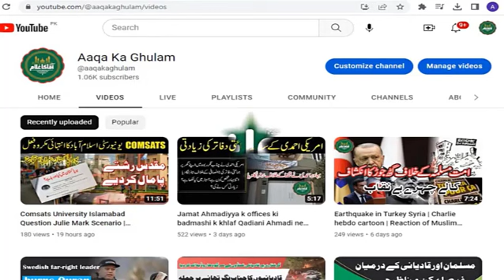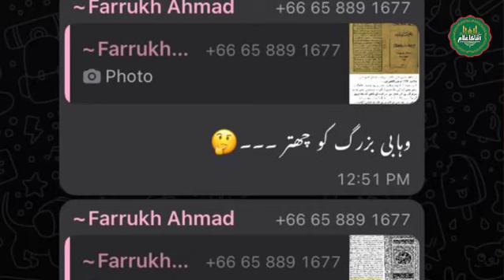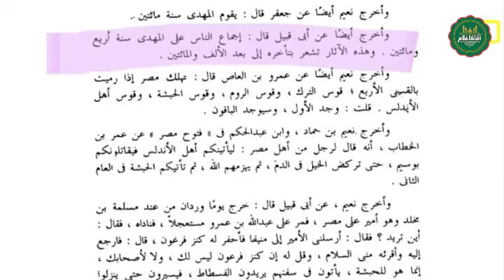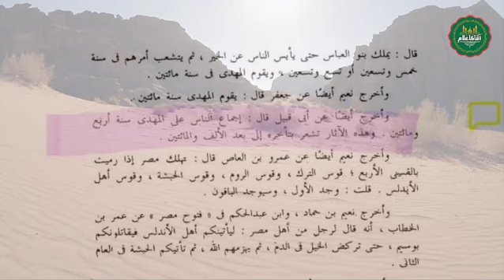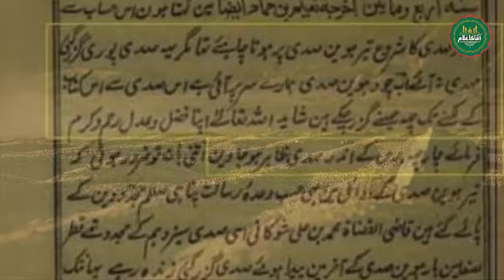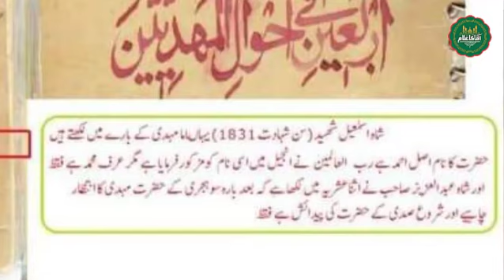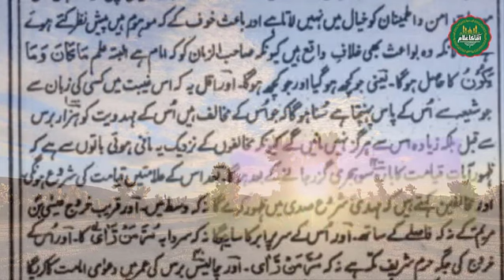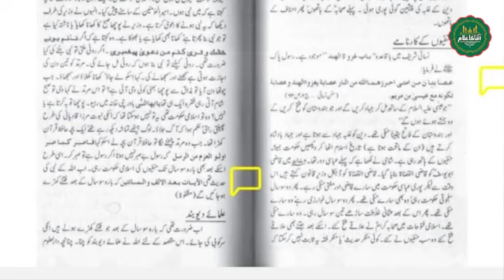Ahmadiyya Jamaat found 14th century hadiths in which Imam Mahdi and Jesus PBUH would appear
murabbi and scholars of jamat ahmadiyya claims that it wan mentioned in hadith that Jesus and imam mahdi would appear in fourteenth century but they never provided any single reference from sahi hadith but they provided some references from different scholars let check them what is written in these references.
Rabwah - Qadian - Qadiani- Lajna Qadiani - Khuddam - Ahmadiyya - Chanda - Chenab Nagar - Mirza Ghulam Ahmad -
Hakeem Noor ud Din - Mirza Basheer Ud Din - Mirza Nasir Ahmad - Mirza Tahir Ahmed - Mirza Masroor Ahmad -
Muhammadi Baigum - MTA Live - Friday Sermon - Aaqa Ka Ghulam - A K Shaikh - Ahmad Karim Shaikh - Attia Ghafar -
Shams Uddin - Tahir Ahmad Dar - Malik Mushtaq - Jalsa Salana - Messiah - Rishta Nata Qadinai - Jamia Ahmadiyya -
Zaitoon FM Live - Ahmadi Murabbi - Akbar Chaudhry - Khilafat e Ahmadiyya - S A Chaudhary